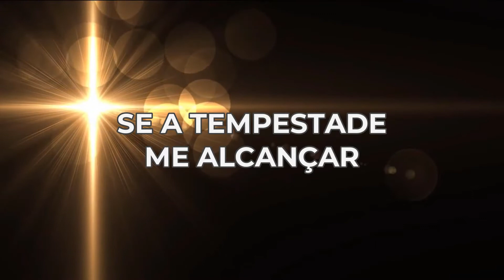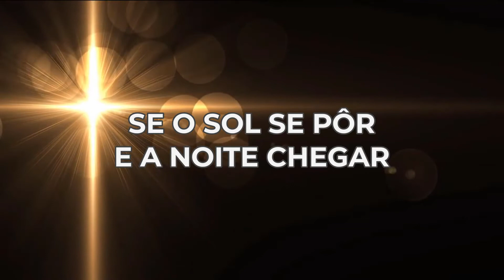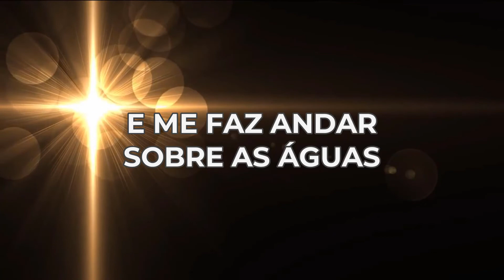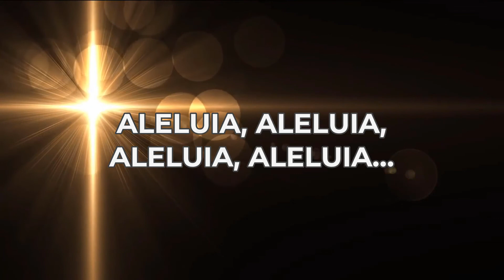Sobre as Águas - Trazendo a Arca [LEGENDADO]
💡 Edifique sua vida... Que o Senhor ministre a sua alma com este louvor.

- LETRA

- Ajude o canal a crescer:

-- Compartilhe,